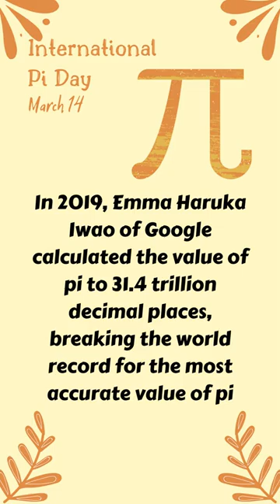Fact about pi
In 2019, Emma Haruka Iwao of Google calculated the value of pi to 31.4 trillion decimal places, breaking the world record for the most accurate value of pi.